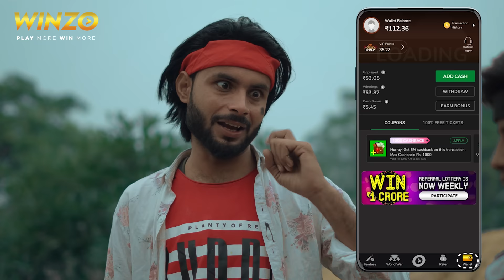ANTIM: The Final Truth | Salman Khan | Round2World | R2W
Shoot By - Ubaid Choudhary
Editing - Farman Rangrezz
Script By - Team R2W
Thumbnail Design - 5 Star Studio

Cast -
Antim  - Anas Choudhary
Choudhary Saab- Mohd Shehjaan
Matin - Salman
Mustafa- Luckey Choudhary
Lady Actor - Parvez , Shehjaan
Other Team work -  Rohit , Aasif , Azzem , Manymore…

The Video is made for entairtainment purpose only , it Doesn’t mean to hurt anyone